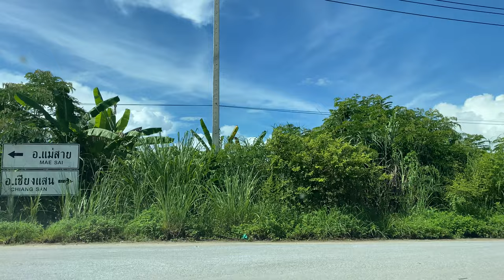【Driving view - Thailand】the view of 1 highway &1290 Rd to Golden Triangle Park (4k,60fps) #77